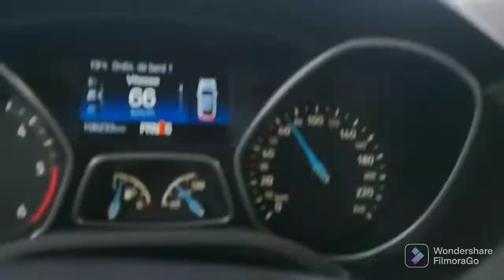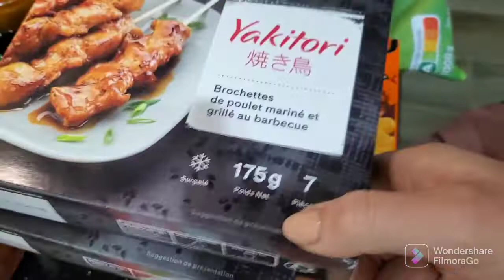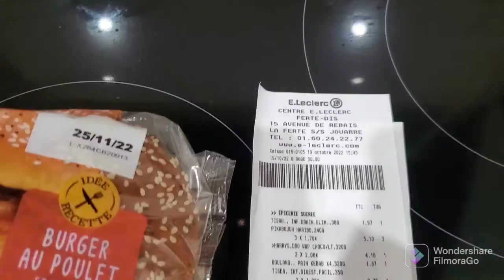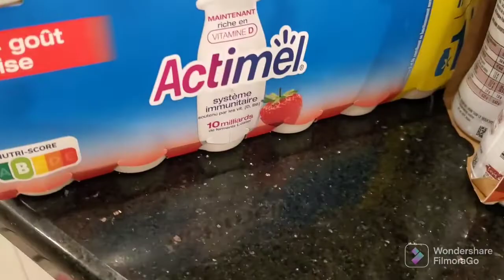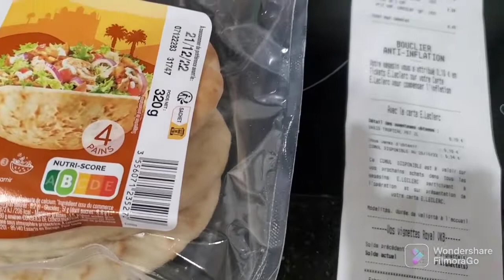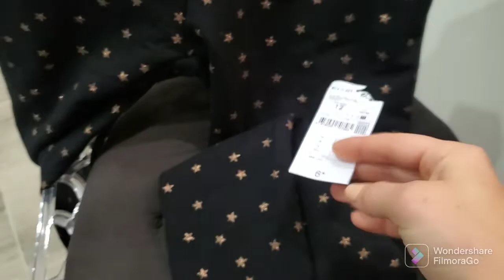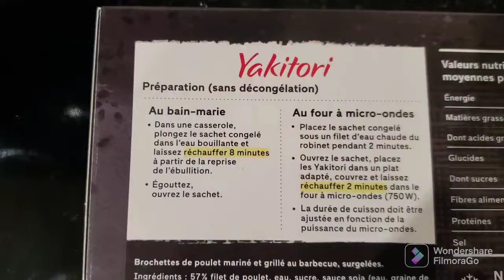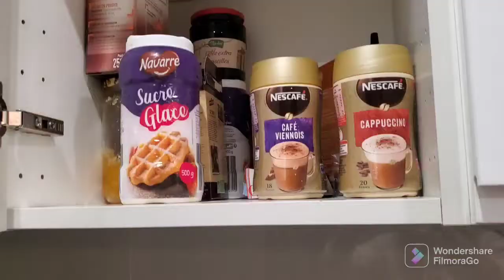Vlog 19/10.O zi de miercuri impreuna cu fetele,cumparaturi saptamanale.